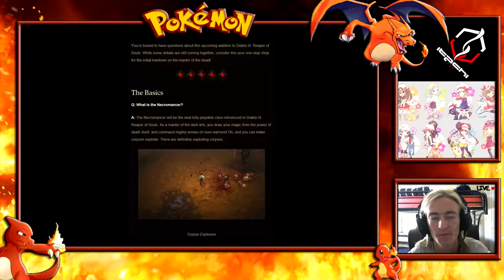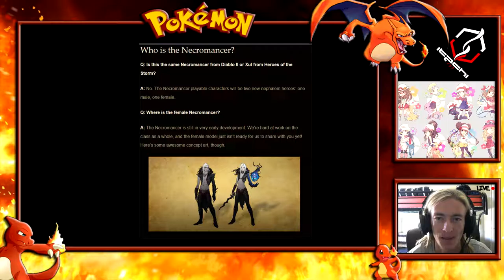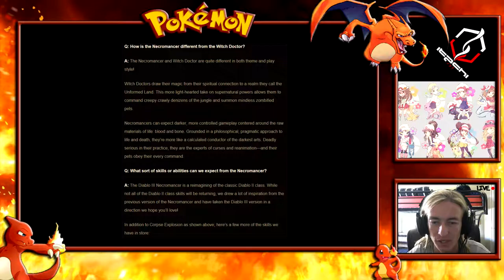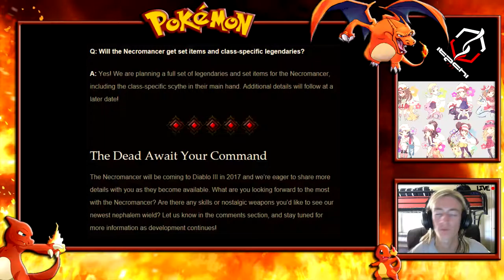BlizzCon 2016- Complete Details Diablo!